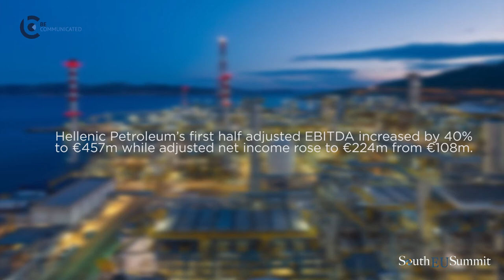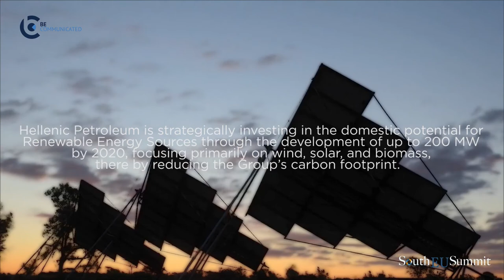South EU Summit Interview Grigoris Stergioulis - CEO of Hellenic Petroleum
Grigoris Stergioulis took the reigns of Hellenic Petroleum in 2015, and is attributed with having steered the company to record breaking profits.